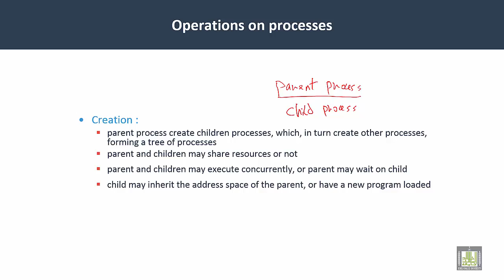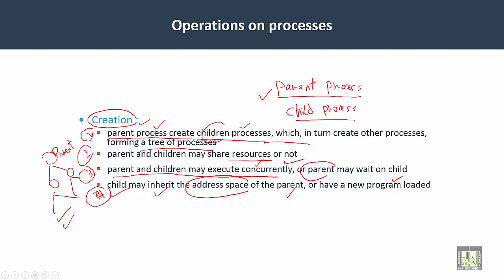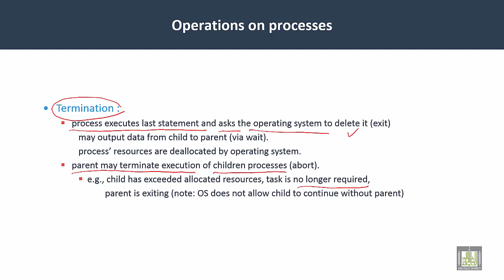Operating Systems | C3-L8 | Operation on processes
Lecture 8 : Operation on processes
Creation
Termination